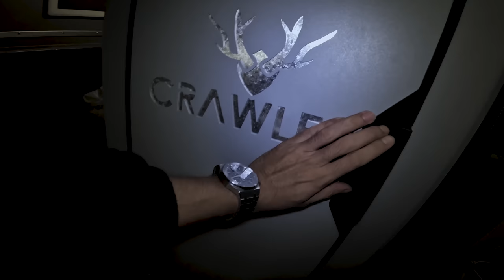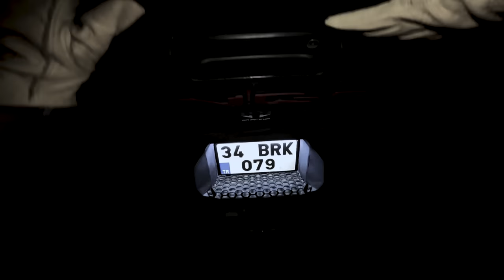TR'de İlk - Cinematic Offroad Caravan Camping - ASMR I Belçika Malinois Bizi Çakallardan Korudu I 4K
Glory by Whitesand-

 • Epic Trailer Music - Glory [Royalty F...